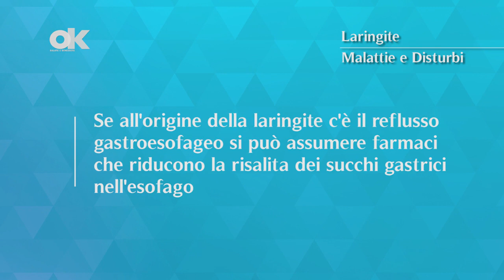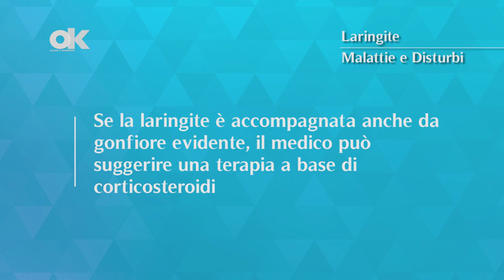Laringite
La laringite è un'infiammazione che colpisce la laringe o le sole corde vocali

Quali sono le cause?
A scatenare la laringite possono essere le infezioni batteriche e virali, il reflusso gastroesofageo, che provoca un'irritazione cronica della mucosa, l'inalazione di sostanze irritanti, come il fumo, un trauma vocale, causato ad esempio da urla reiterate.

Quali sono i sintomi?
La laringite è caratterizzata da mal di gola, difficoltà a deglutire (disfagia) e a respirare (dispnea), tosse, alterazione del tono vocale e, in alcuni casi, febbre.

Come si diagnostica?
Per eseguire la diagnosi di laringite viene fatta una fibrolaringoscopia, un esame che viene condotto inserendo un tubicino nel naso che raggiunge, alla fine, le corde vocali. Grazie a una piccola telecamera, il medico può individuare eventuali infiammazioni e predisporre, nel caso fosse necessario, un esame bioptico.

Come si cura?
Generalmente la laringite tende a scomparire spontaneamente nel giro di una o due settimane. In caso di infezioni batteriche accertate il medico può prescrivere un ciclo di antibiotici. Se all'origine della laringite c'è il reflusso gastroesofageo si può assumere farmaci che riducono la risalita dei succhi gastrici nell'esofago. Se la laringite è accompagnata anche da gonfiore evidente, il medico può suggerire una terapia a base di corticosteroidi.